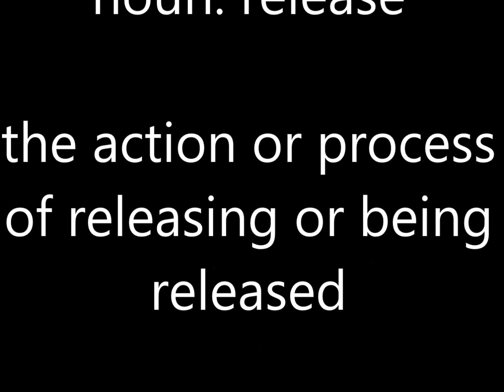RELEASE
The action or process of releasing or being released.

This is a season of release God will release his Divine Power in you and show you things you would have never imagined.

Be sure to Like Us & Share us on Facebook True Gospel Deliverance.